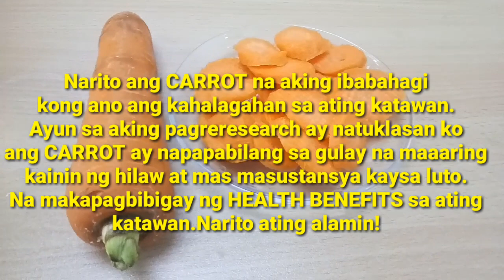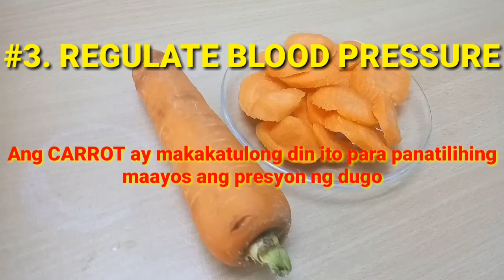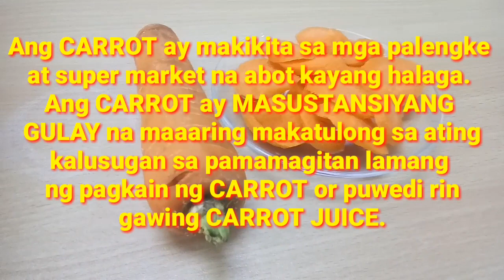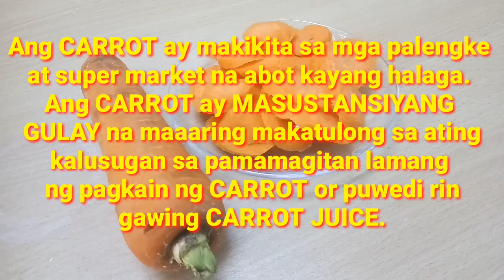Mga HEALTH BENEFITS ng CARROT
Mga ka BALANLAY ayun sa aking pag reresearch at nananaliksik na aking ginawa para malaman ko ang mga BENEPISYO ng CARROT. Ito pala ay maraming taglay namga BENEFITS sa ating kalusugan na maaari nating makuha sa CARROT.narito ating alamin sa ginawa kong video sana makatulong ito para sa ating kaalaman.